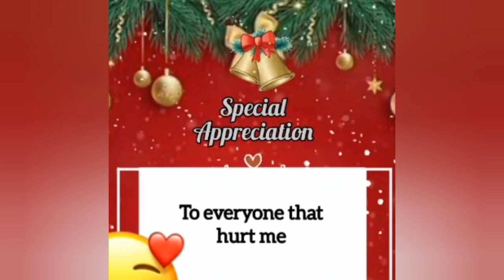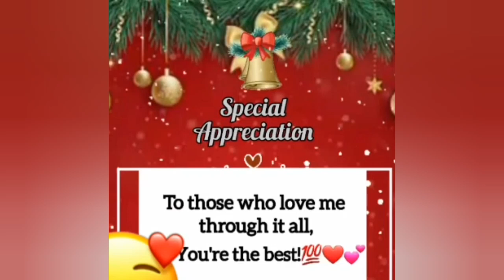AFUA ASANTEWAA Sing-A-Thon Attempt to break Guinness world records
Go high GHANA 🇬🇭🙏🙏💃💃💃💃💃💃💃